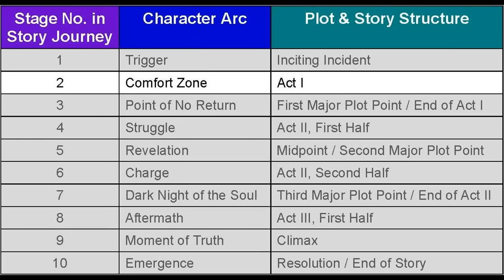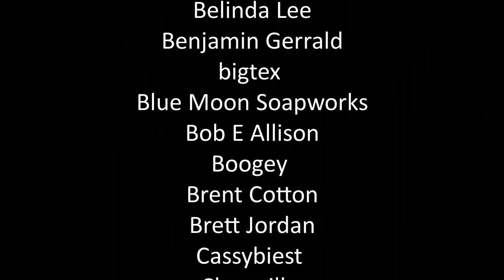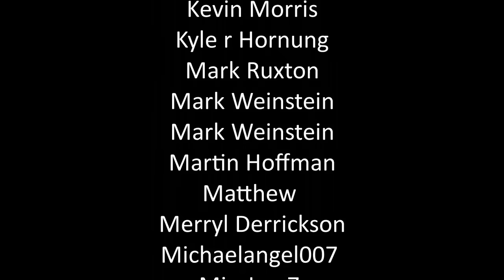The Drinker Fixes... Fat Thor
In the first of a new series, I'm taking a look at how Thor was handled in Avengers Endgame, and suggesting ways his character could have been better used.